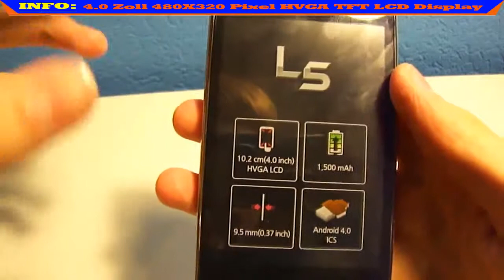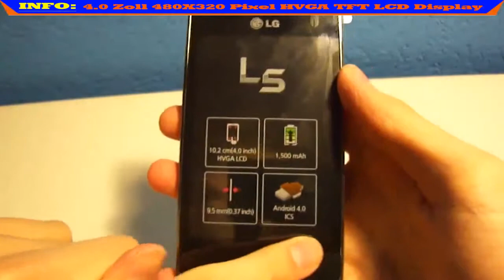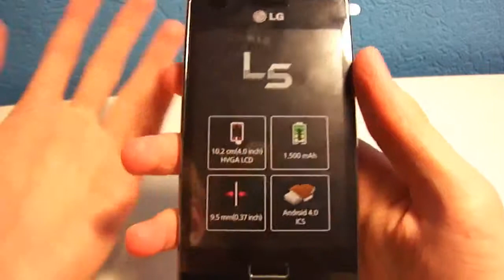Hands-On: Reupload LG Optimus L5 E610 (Deutsch) (HD)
♦Hands-On: LG Optimus L5 E610 mit Cody♦
►Empfehlung LG L5 E610:
Hier direkt anschauen & kaufen
✰SOCIETYON TECHNIK✰

Dein Team für Technik | Technik für ALLE.